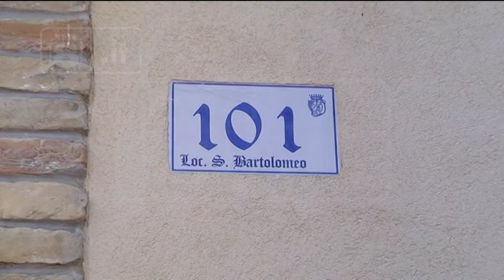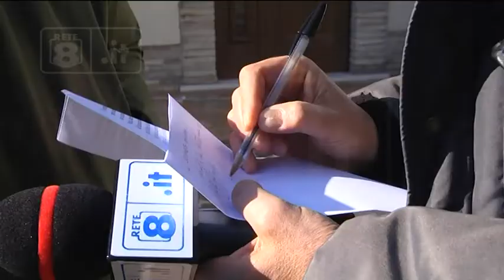Elezioni - Disabilità, appello ai candidati